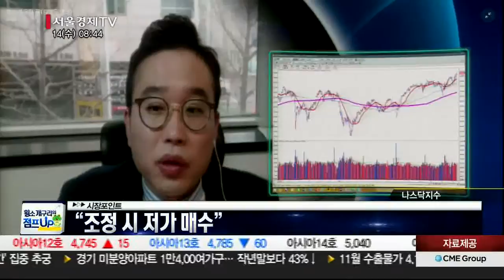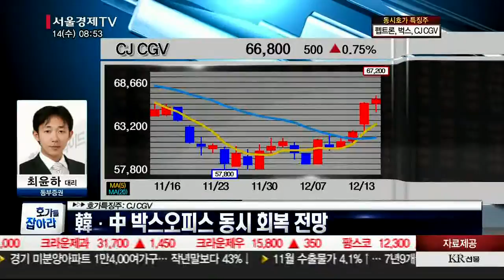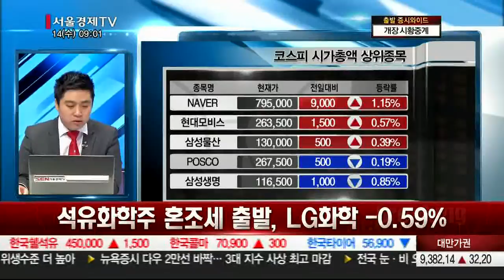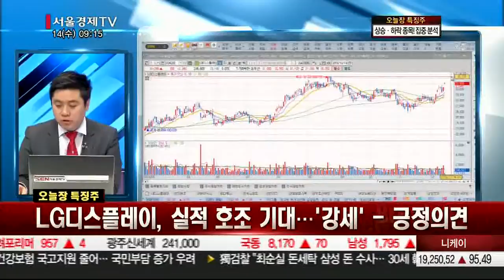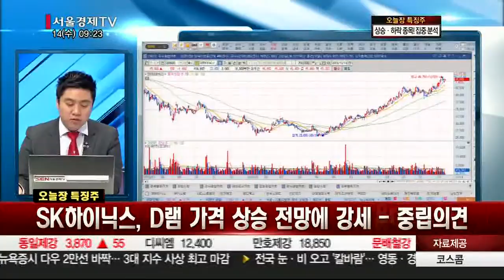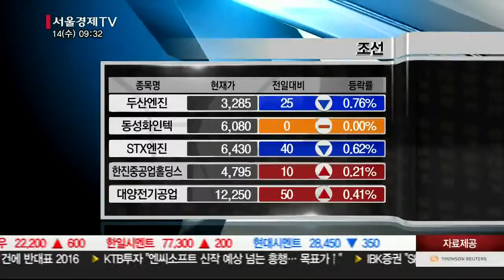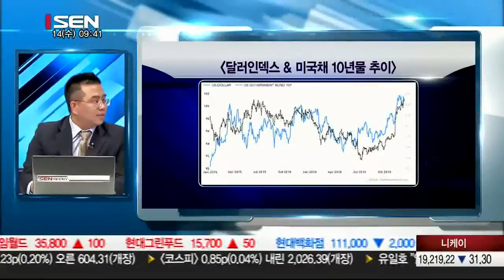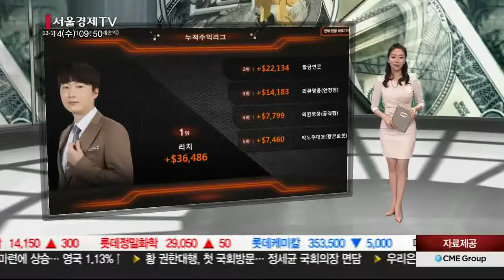20161214_출발 증시와이드_1110회_2부